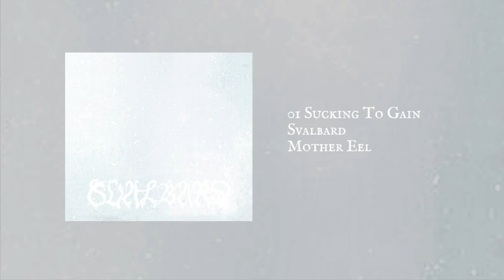Mother Eel - Svalbard - Sucking To Gain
Mother Eel's Svalbard - 1. Sucking to Gain; 2. Erection of Pain; 3. Alpha Woman; 4. Listen to the Elderly for they have much to Teach; 5. Not My Shade
Dragged over jagged ice. Forced through rigid, frozen genres. Surviving cold death from a forgotten time.

Produced and recorded for record by Arnold, Kenna and Mother Eel.
Mastered for record by James Plotkin (Isis, Salomé, OxLxD).
Not possible without Tolmie MacRae

These excerpts are from a complete recording that you will never hear - you would love this, but you are pathetic.

Available 9th March 2019.

SVALBARD captures dissonant, intense and massive assaults from a dark and crushing career. Another loathsome trophy on Mother Eel's Mantel. The slow creep of megalithic ice, the blind hopelessness of a full blizzard, the isolation and suffering in endless frost.